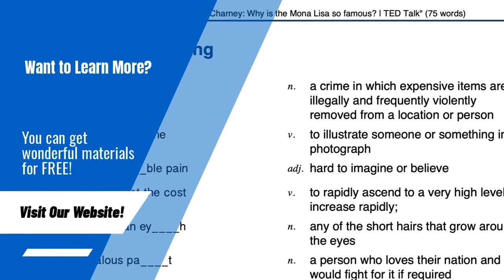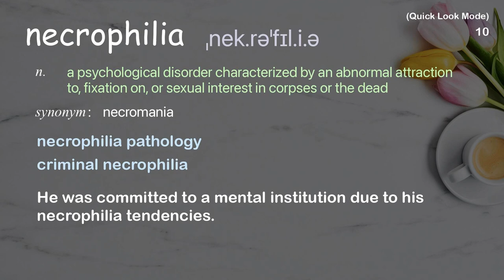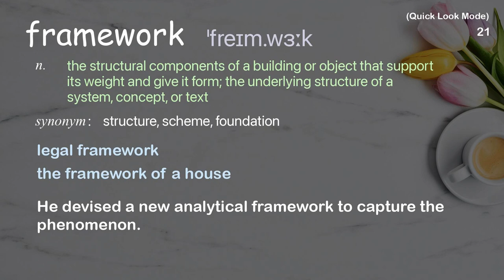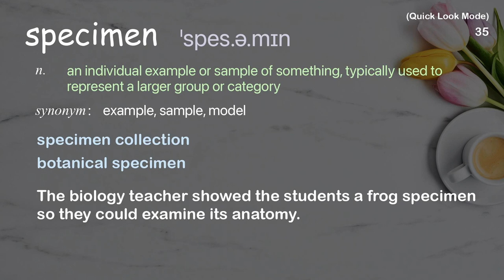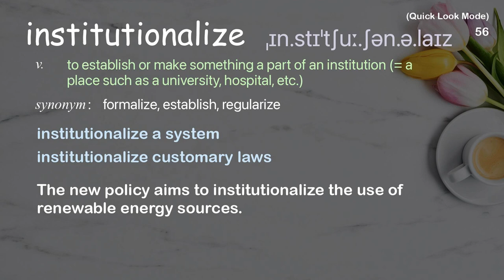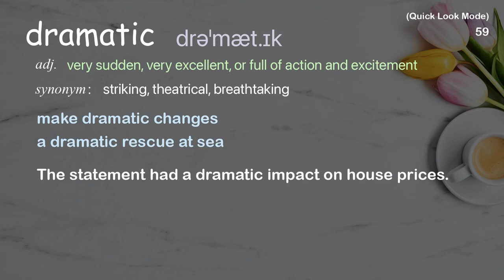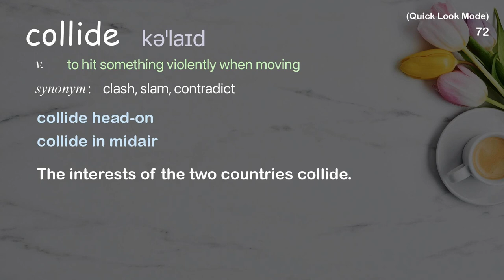73 Academic Words Quick Look Ref from "Kees Moeliker: How a dead duck changed my life | TED Talk"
■PLEASE NOTE

■Reference Source
Kees Moeliker: How a dead duck changed my life | TED Talk